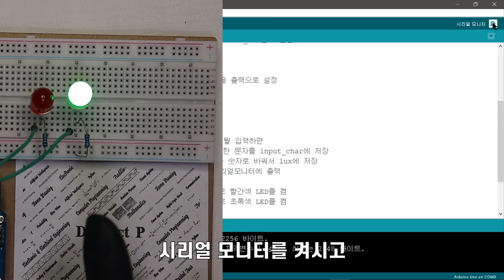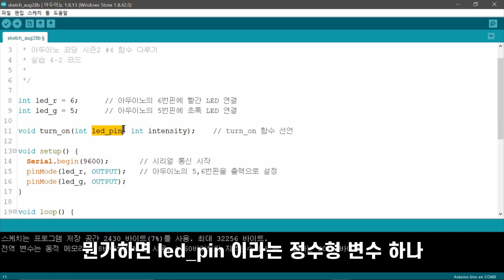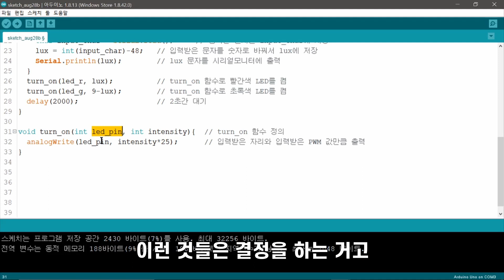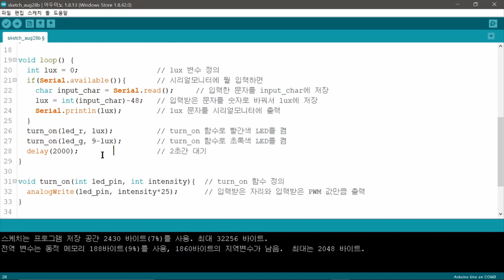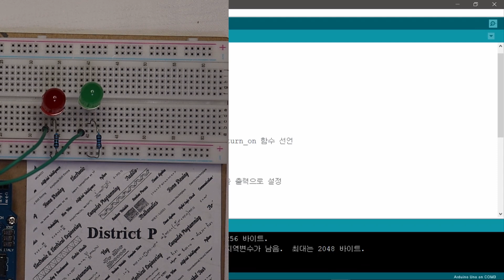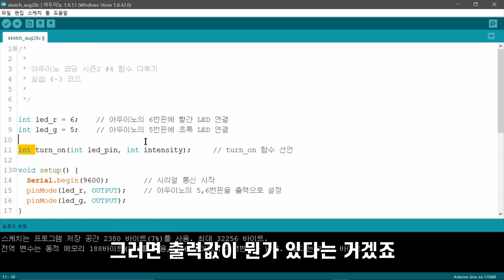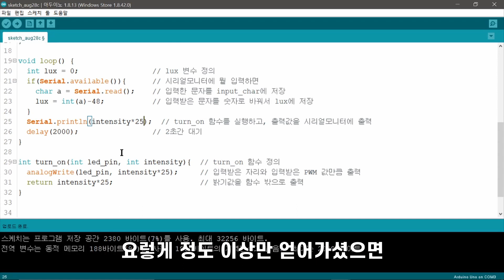아두이노 코딩 시즌2 #4-2 || 함수 다루기 2편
00:07 실습# 4-2
05:51 실습# 4-3

안녕하세요!

공대선배입니다.

이번시간 저번영상에 이어서 함수에 대해 배워보겠습니다. 함수는 대규모의 코딩을 할때 필수적으로 사용하는 요소입니다.

아두이노의 명령어들을 하나로 묶어서 편리하게 사용하는 것이라 보면 됩니다.

최대한 자세하게 설명드려야 해서 두편으로 나누게 되었습니다.

앞으로도 열심히 하겠습니다. 감사합니다!